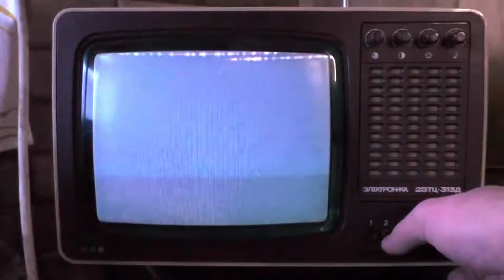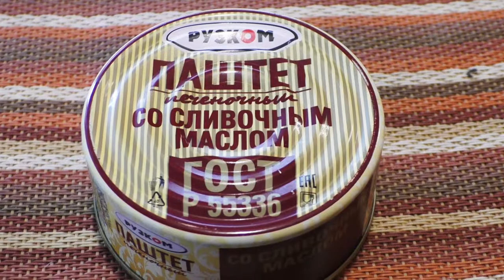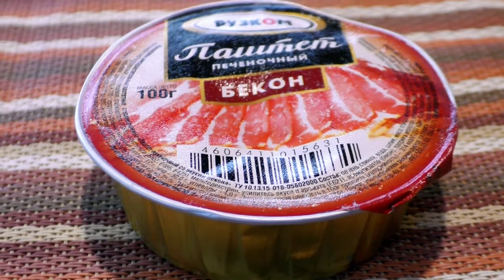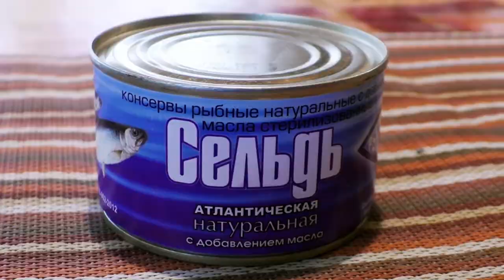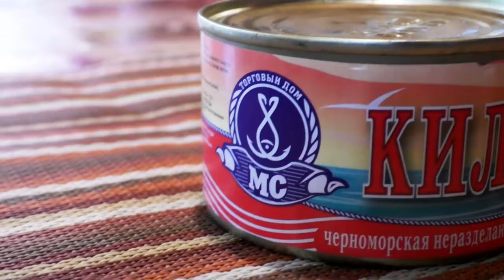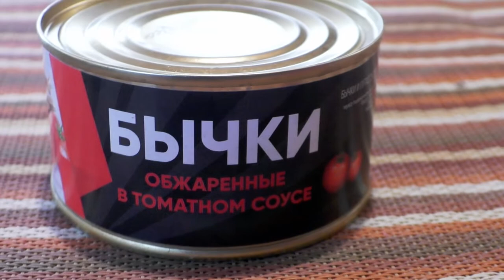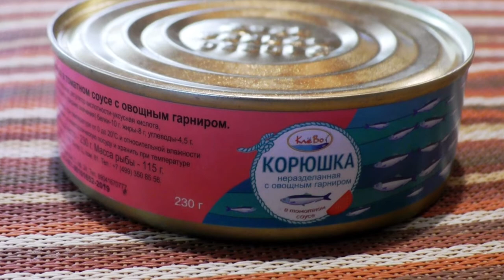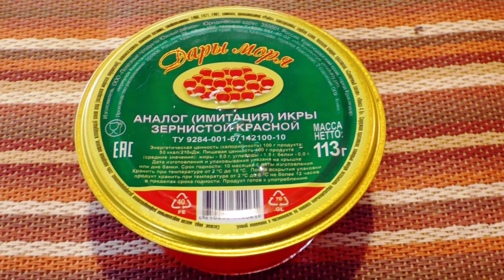Самая дешевая еда из Fix Price. Я съел ВСЕ консервы по 27,5 р и ВЫЖИЛ. Дегустация с кошками 18+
Всем привет!  Сегодня дегустируем самые дешевые консервы по 27,5 рублей из магазина FixPrice. Что возможно съесть ? А что оказалось таким гадким и не осилили даже наши помощники кошки. На чем можно сэкономить и не переплачивать?
Для  быстрого поиска интересующих продуктов:
01:31  - красная фасоль;
03:18   - кукуруза;
05:09   - зеленый горошек;
08:32   - паштет печеночный со сливочным маслом;
10:42   - паштет печеночный с беконом;
13:19    - цыпленок в собственном соку;
14:21    - сельдь атлантическая в масле;
16:45    - килька черноморская в томатном соусе;
18:14    - бычки обжаренные в томатом соусе;
20:19    - корюшка с овощным гарниром;
22:31    - шпроты в масле прибалтийские;
24:29    - аналог (имитация ) икры зернистой красной.